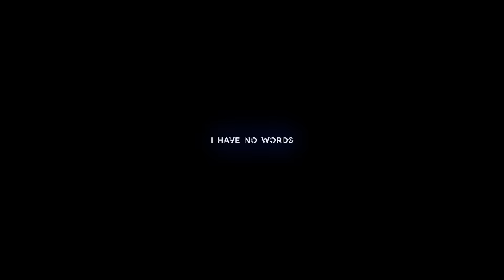1K SUBS!!! ~ Thank you ~ Making Intros Since 16/06/2015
i have no words. only... THANK YOU MY FRIENDS

Song: Sienna Skies - Sea Of Smiles